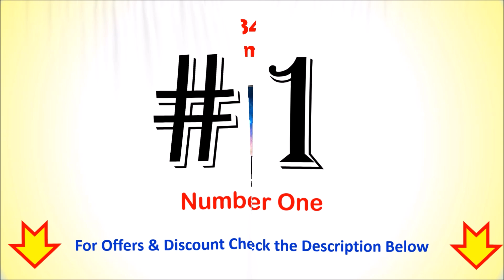Best Acer Curved Monitor in India 2024 | सबसे अच्छा एसर कर्व्ड मॉनिटर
Best Acer Curved Monitor in India  | सबसे अच्छा एसर कर्व्ड मॉनिटर

List of Top 5 Best Acer Curved Monitor in India 2024

1. Acer ED343CUR 34 Inch Curved LED Monitor

2. Acer ED320QX Curved Monitor

3. Acer ED320QR Curved Monitor

4. Acer ED320QR H 31.5 Inch Curved LED Monitor

5. Acer ED270R S3 27 Inch Curved Gaming LCD Monitor

Checkout the list of Top 5 Best Acer Curved Monitor in India with Reviews.
Follow us on::

Which is the Best Acer Curved Monitor in India ?